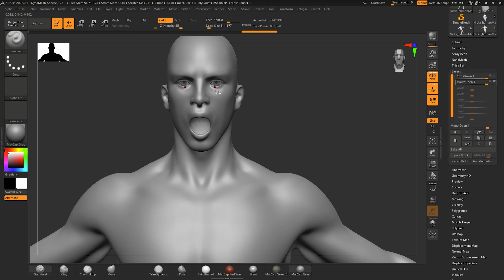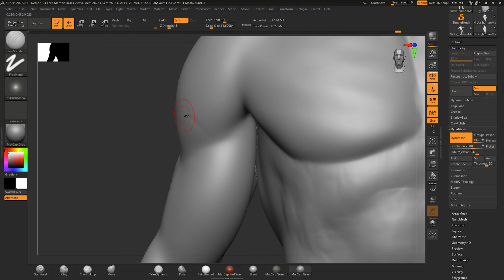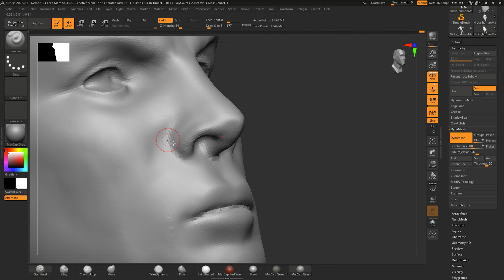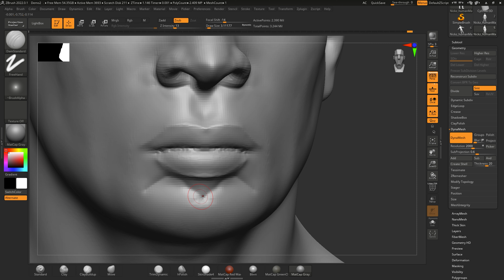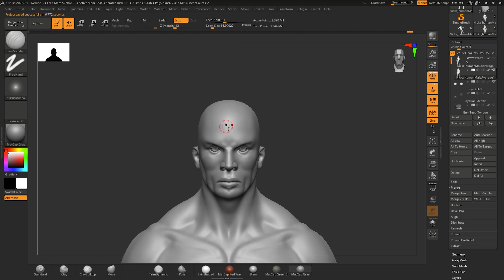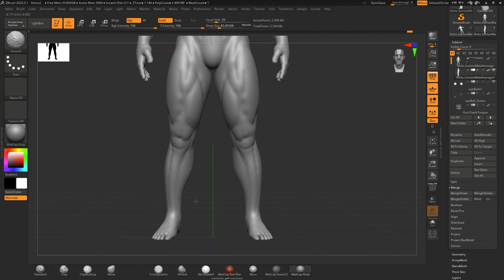Getting Started with Sculpting - ZBrush for Beginners Tutorial